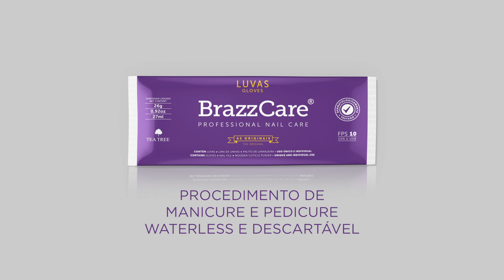BRAZZCARE - LUVAS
Cada kit contém uma lixa de unhas e um par de luvas com creme emoliente que amolece a cutícula, facilitando a sua remoção de forma segura, higiênica e sustentável. Uma solução de manicure sem água que beneficia profissionais e clientes, graças às suas propriedades antibactericidas, fungicidas, antissépticas e cicatrizantes.